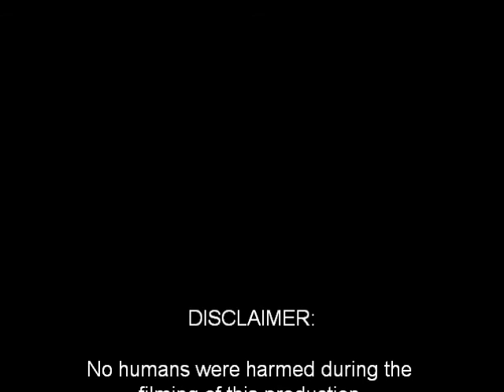SeaWorld Blue Horizons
Mammals, Birds, and People put on an acrobatic show.